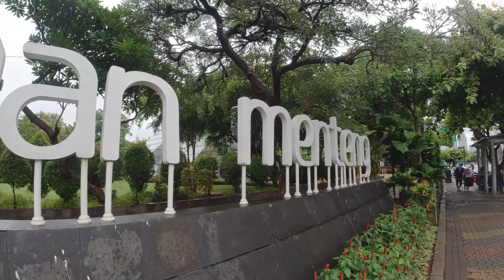Kemeriahan Taman Menteng dan Hal Unik yang Ada di Dalamnya, Serta Tidak Ada di Tempat Lain Manapun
Video diawali dari Bundaran Hotel Indonesia (HI) sehabis hujan yang cukup deras pada momen Car Free Day yang masih begitu semarak. Niat berolahraga dan cuci mata ini patut diapresiasi karena merupakan salah satu momen untuk bersosialisasi dengan banyak orang.

Taman menteng bintaro, taman menteng jakarta pusat, taman menteng bintaro sektor 7, taman menteng jakarta, taman menteng outfit, taman menteng malam hari, taman menteng & si cantique, taman menteng malam, bayi di taman menteng bintaro, bayi dibuang taman menteng bintaro, bayi dibuang taman menteng, basket taman menteng. COD taman menteng, bayi di taman menteng, taman menteng eki, eky firdaus taman menteng, geng motor taman menteng, harga outfit taman menteng, taman menteng jakpus, taman situ lembang menteng jakpus, taman kodok menteng, kuliner taman menteng, taman situ lembang menteng, taman lembang menteng, air mancur taman menteng, penemuan bayi taman menteng bintaro, pengamen taman menteng, spesial taman menteng, taman suropati menteng, sunmori taman menteng.

Taman menteng bintaro, taman menteng malam hari, taman menteng terletak di jalan, taman menteng jakpus, taman menteng kuliner, taman menteng jakarta selatan, taman menteng bintaro sektor 7, taman menteng utama, taman menteng jakarta. Taman menteng air mancur, taman menteng ada apa aja, taman menteng apartment, taman menteng at night, taman menteng alamatnya, taman menteng dekat stasiun apa, taman menteng boleh bawa anjing, alamat taman menteng, taman menteng bintaro kota tangerang selatan banten, taman menteng bintaro malam hari, taman menteng banjir, taman menteng buka jam berapa, taman menteng bintaro banten.

Taman menteng cikini, taman menteng lippo cikarang, taman metland menteng cakung, taman menteng hos cokroaminoto, taman menteng ke stasiun cikini, taman menteng jl. hos. cokroaminoto rt.3/rw.5, cafe taman menteng, taman asuhan aisyiyah cabang menteng, taman menteng dijadikan nama wilayah di daerah, taman menteng di malam hari, taman menteng ditutup, taman menteng dimana, taman menteng di jakarta, taman menteng daerah mana, taman menteng di jakarta pusat, taman di menteng, makanan di taman menteng.

Kuliner di taman menteng, jajanan di taman menteng, acara di taman menteng hari ini, cafe di taman menteng, bayi di taman menteng, makan di taman menteng. Taman menteng enak, ke taman menteng naik busway, ke taman menteng naik kereta turun dimana, ke taman menteng naik kereta, cara ke taman menteng naik busway, taman menteng naik busway, busway ke taman menteng, transjakarta ke taman menteng, taman menteng futsal, taman menteng street food, fasilitas taman menteng, foto taman menteng, foto taman menteng jakarta, taman menteng gondangdia kota jakarta pusat jakarta raya, taman menteng ganjil genap.

Gambar taman menteng, gambar taman menteng jakarta pusat, grabwheels taman menteng, gedung taman menteng, gor taman menteng, grand taman menteng, acara taman menteng hari ini, taman menteng pagi hari, taman amir hamzah menteng. Taman menteng di indonesia, ibox taman menteng, ibis taman menteng, taman menteng jakarta malam hari, taman menteng jajanan, taman menteng jakarta timur, taman menteng jogging, taman menteng jakarta dimana, jl taman menteng, jl taman amir hamzah menteng, jl menteng 3 taman wisma asri, taman menteng kota jakarta pusat daerah khusus ibukota jakarta, taman menteng kalo malam hari, taman kodok menteng, taman kaca menteng, taman kodok menteng jakarta.

Sewa taman menteng untuk pernikahan, taman pemakaman umum menteng pulo, taman bkt ujung menteng, taman matahari ujung menteng, taman modern ujung menteng, taman metland ujung menteng, harga sewa taman menteng untuk pernikahan, taman menteng wedding. Wendy's taman menteng, wisata taman menteng, wisata taman menteng jakarta, taman menteng 2.